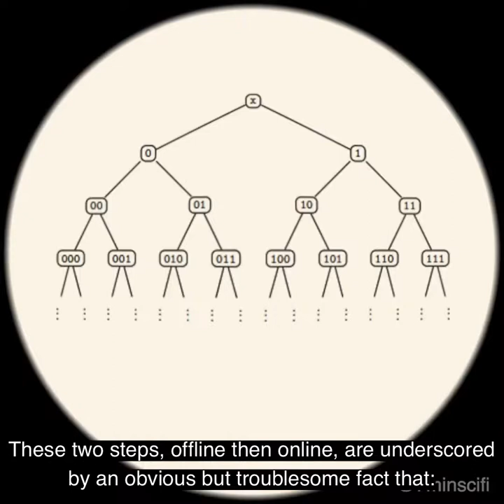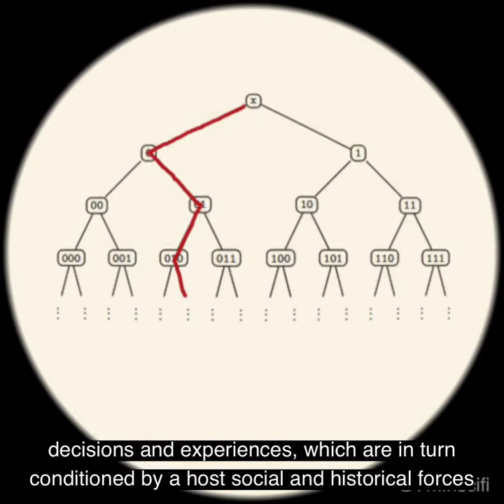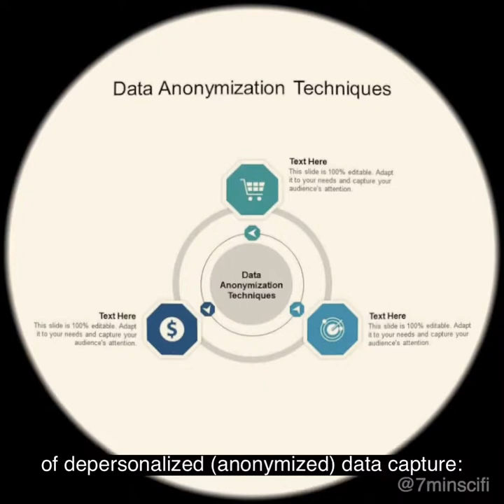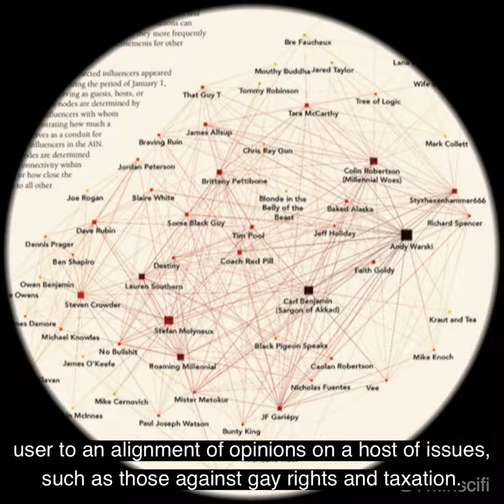Concepts in Soundbites: Intellectual Path Dependence